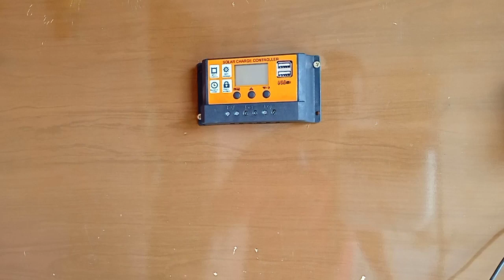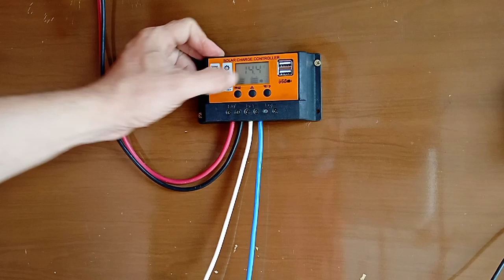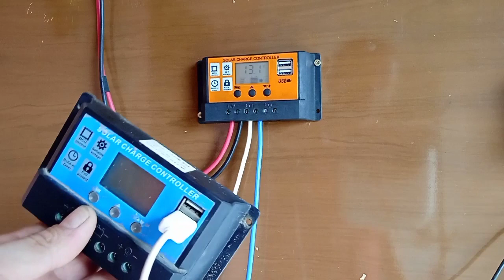substituindo controlador solar com defeito